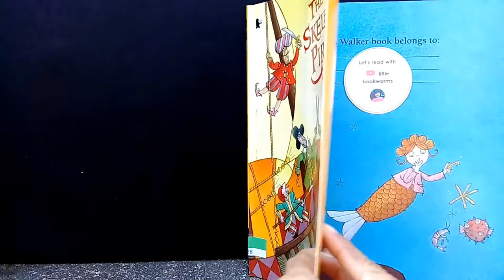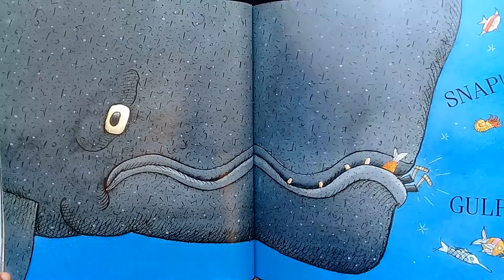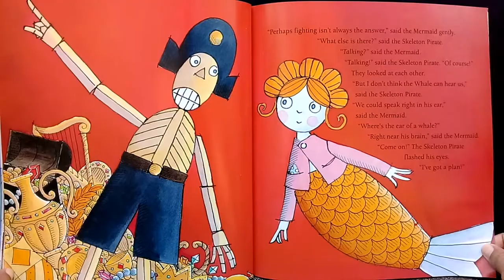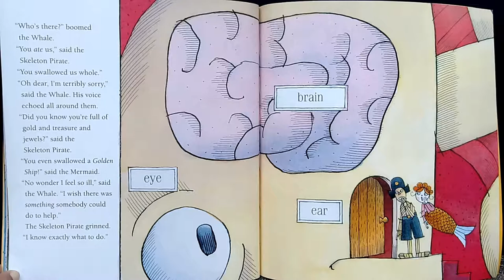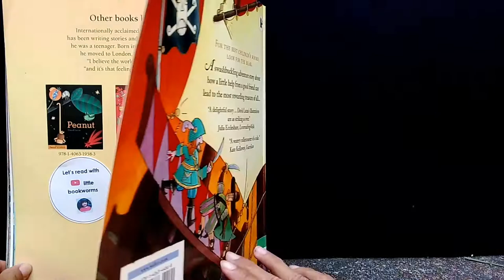The Skeleton Pirate - Bedtime Stories For Kids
The Skeleton Pirate was the Terror of the Seas. "I'll NEVER be beaten!" he said. But one day, he was beaten by a group of pirates and was thrown overboard.

A kind mermaid got the key and released the Skeleton Pirate from his chain tie. But ... they WERE SWALLOWED by a WHALE!!!

What would happen next?
Could they get out of the whale's belly?

Let's read aloud this pirate books together to find out.
This pirate stories is written and illustrated by David Lucas
For age 3 and up